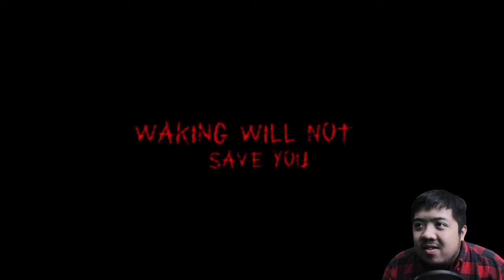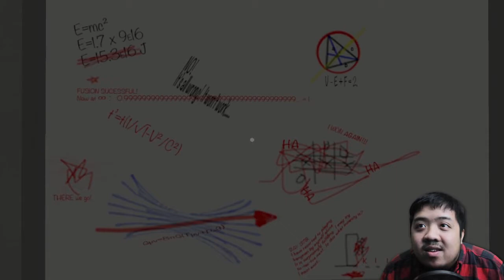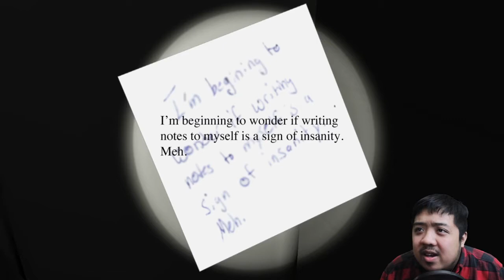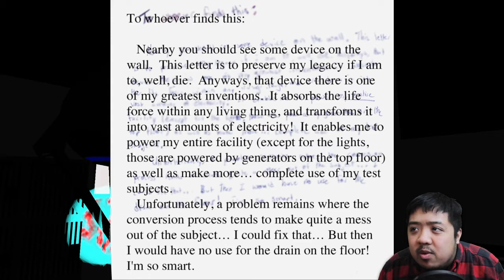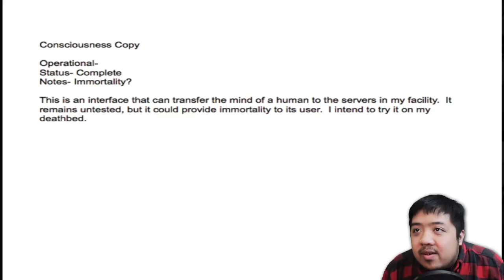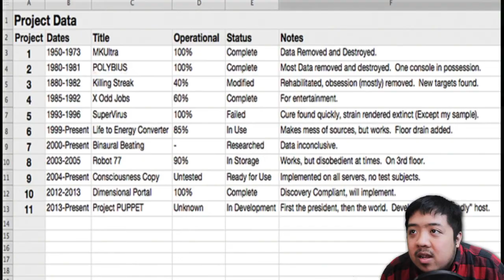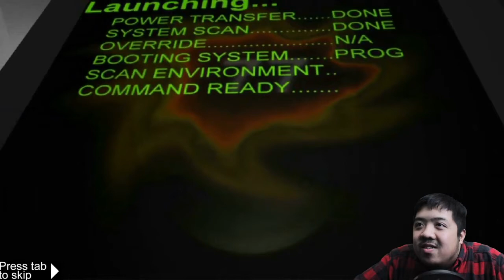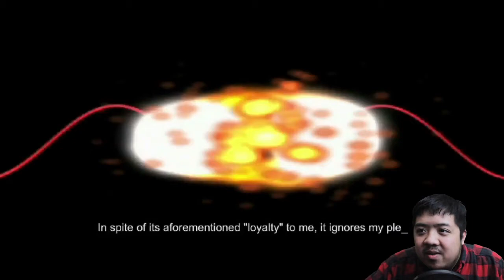Puppet | Fazbear and Krueger's Baby!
Puppet is a scary/horror game where if Freddy Krueger and Fazbear had a baby. It's pretty awesome! All made on Blender which is rather impressive.